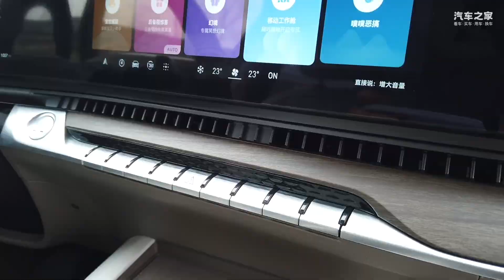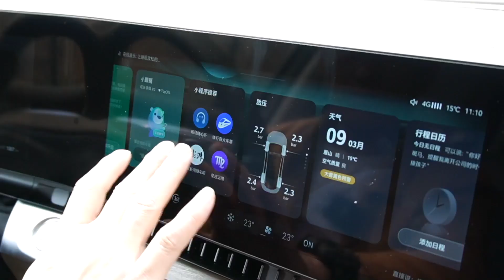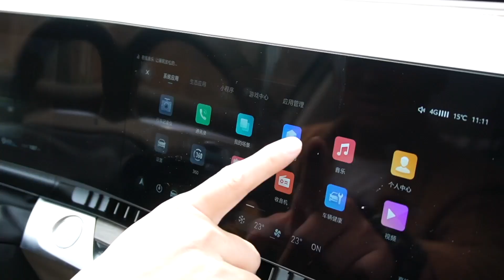大六座SUV也开始卷“豪华”了 试驾全新荣威RX9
相较于五座SUV，6座SUV不仅是多一个座位，而是带来出行体验的全面提升。6座车型可以让每一名家庭成员都能拥有专属的位置，不会再担心父母的妥协、妻子的迁就、孩子的拘束。同时也能根据乘坐人数及载物需求，灵活调整座椅布局、拓展后备箱空间，满足家庭用户多元化、多场景的出行需求。